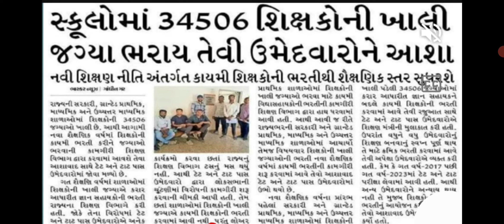વિદ્યા સહાયક ભરતી, ટેટ, ટાટ પાસ વિદ્યાર્થી માટે ગુડ ન્યુઝ. good news for Tet, Tat pass students.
નમસ્તે
34,56 શિક્ષકોની ભરતી આવી, ટેટ ,ટાટ પાસ વિદ્યાર્થીઓ માટે ખુબ સારા સમાચાર, કાયમી શિક્ષક ભરતી
Vidya sahayak bharti
shikshan sahayak bharti
shikshak Bharti
Vidya Assistant Merit List
My Gujarat.